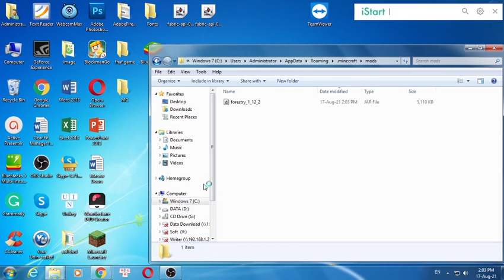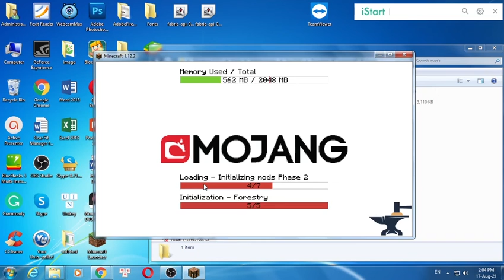Forestry Mod 1.12.2/1.10.2/1.7.10 (Farms, Trees, Bees and more) for Minecraft PC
Forestry Mod 1.12.2/1.10.2/1.7.10 for Minecraft PC.

Forestry Mod is a large Minecraft mod which adds new items, machines, and ores to the game, many of which are used in farming. Forestry also adds bees, beekeeping, and bee breeding. It was designed for compatibility with IndustrialCraft 2 and BuildCraft 3, and many of its machines require Redstone Flux. Said machines can also take input and provide output of items with BuildCraft Transport Pipes.